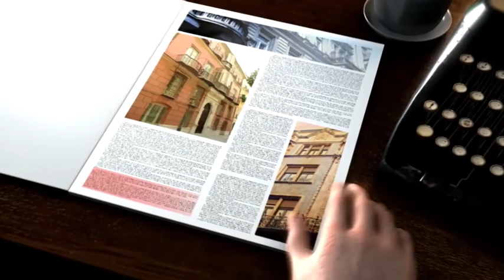Chimeras: Cursed and Forgotten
Te Diriges hacia Escocia para aprender más sobre el pasado de tu familia. Pero, lo que comienza como unas relajantes vacaciones se convierte rápidamente en un peligroso viaje en el tiempo.

Uno de tus antepasado ha sido secuestrado por un bandido. ¡Y ahora depende de ti salvarlo! Pero debes de tener mucho cuidado, no todo es lo que parece en este mágico mundo.

¿Qué pasa si tus antepasados nunca se casaran ni tuvieran hijos? ¿Serás capaz de rescatar a tu pariente antes de que sea demasiado tarde? Si fallas, ¡podrías borrar toda esa rama de tu árbol genealógico!